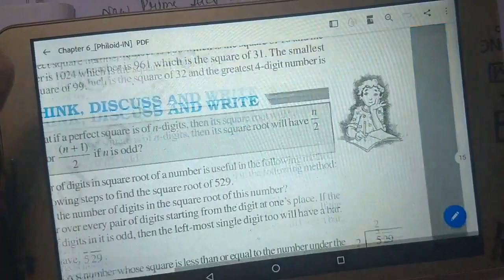Class 8th NCERT Maths (Chapter :- Squares And Square Roots) Part-08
In this video , we are going to discuss next part of Squares And Square Roots.Be continue with us.